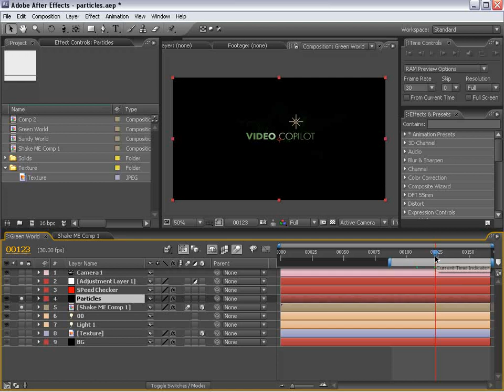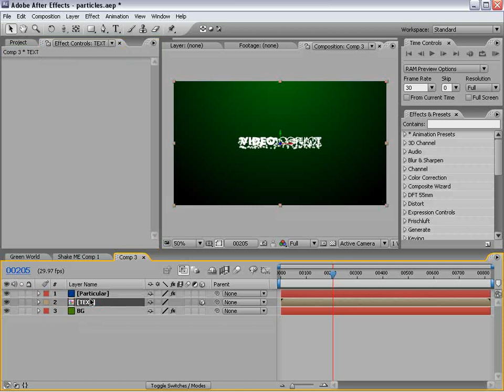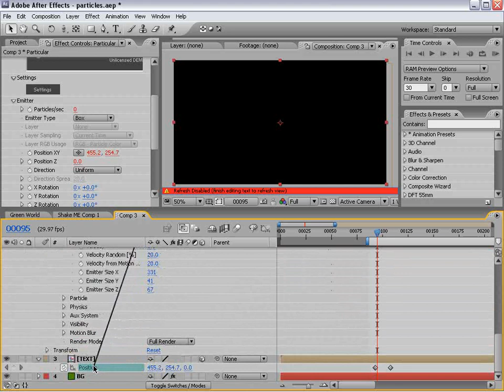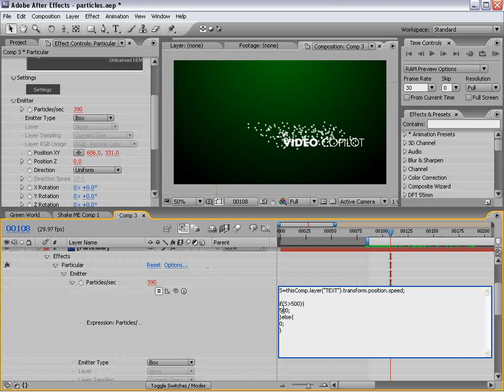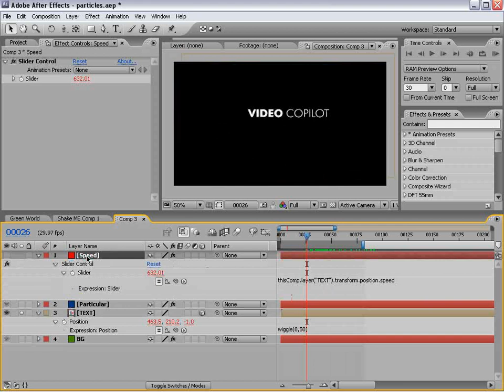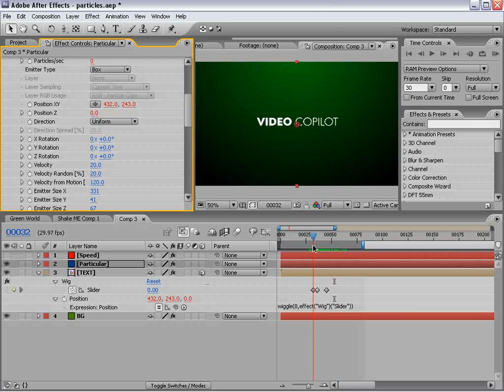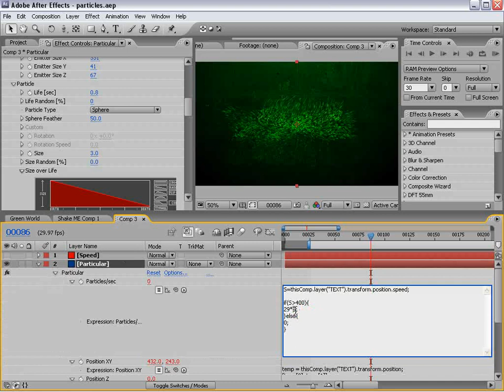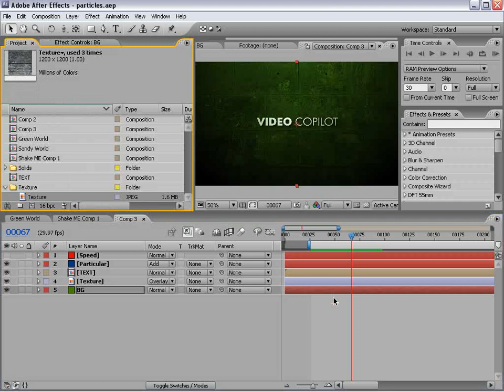After Effects Tutorial - Speed Particles (Titles/Andrew Kramer)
Andrew Kramer !!!
Great tutorial again from the master Kramer.

70. Speed Particles
Video Copilot: Presets & More
• Use expressions to drive particles based on speed
• Create sandy like particles that fly off of text

Video Copilot Tutorials on YouTube!

Thanks Andrew!!!

iStars